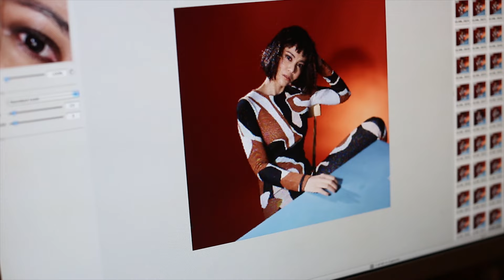Di Sebalik Tabir Bersama Datin Sri Zahida Yusof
GLAM edisi Oktober 2015 menampilkan Datin Sri Zahida Yusof yang cukup chic dalam persalinan Dior.